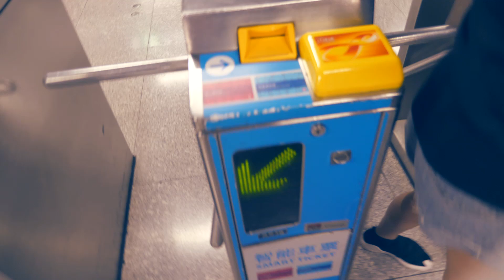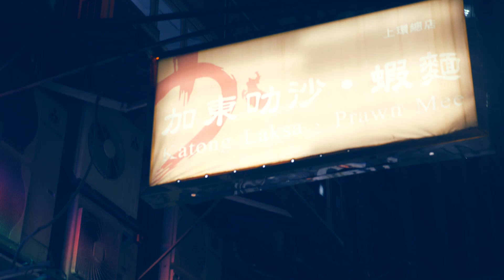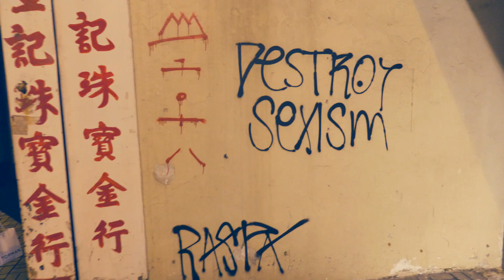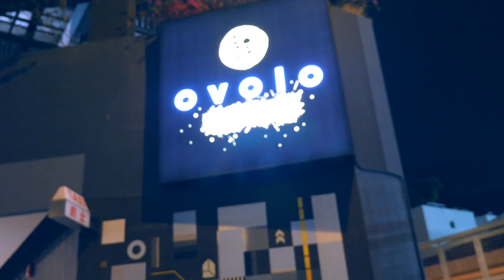[NV#192] Apple czy Samsung? Bardziej katolicki jest...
Zapraszamy.